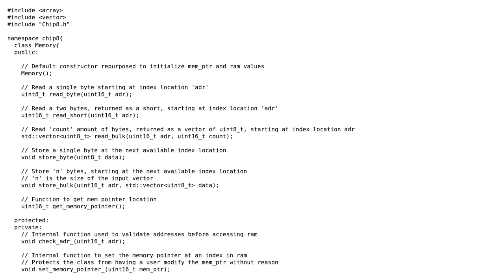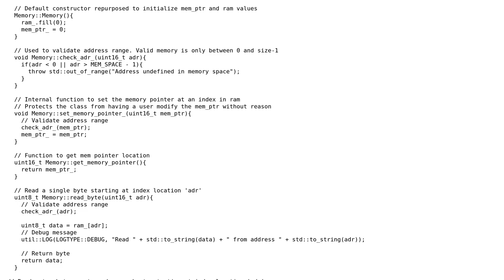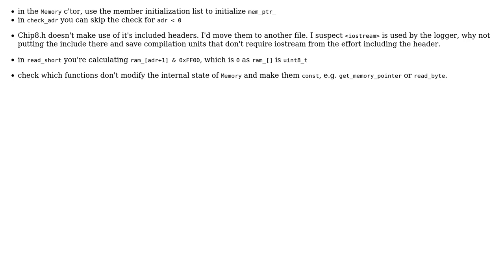Code Review: Chip8 emulator memory map (2 Solutions!!)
Code Review: Chip8 emulator memory map

With thanks & praise to God, and with thanks to the many people who have made this project possible! | Content (except music & images) licensed under CC BY-SA | Music | Images & others | With thanks to user vnp user Cornholio user C.Baron and the Stack Exchange Network Trademarks are property of their respective owners. You are responsible for your own actions.